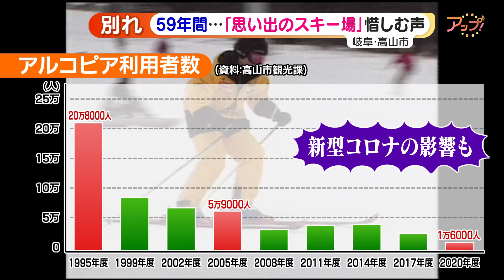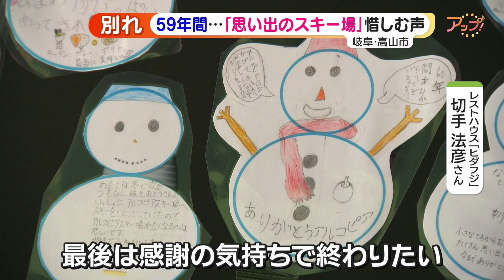岐阜・高山のスキー場「アルコピア」60年近い歴史に幕 「残念でしょうがない」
岐阜県高山市で60年近くにわたって営業してきたスキー場が最後の日を迎えました。訪れた客からは、思い出の場所がなくなることを惜しむ声が聞かれました。
（3月15日15：40～放送メ～テレ『アップ！』より）